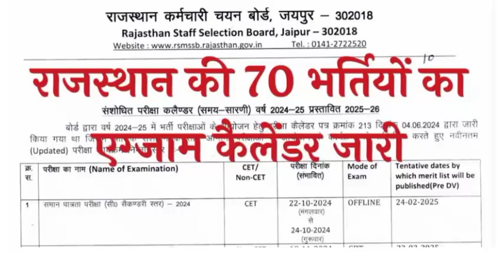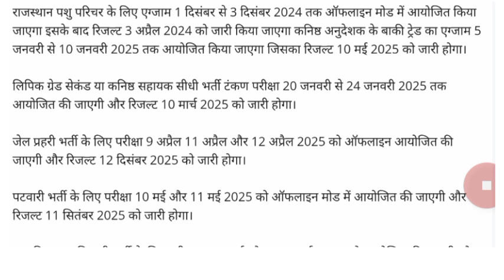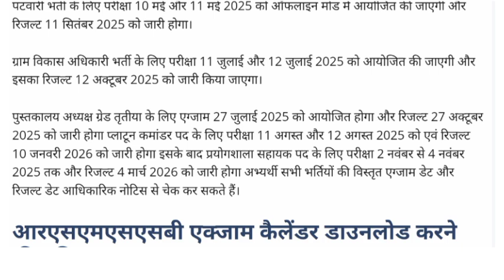RSMSSB Exam Calendar 2024-25: राजस्थान की 70 भर्ती परीक्षा कब होगी और रिजल्ट कब आयेगा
Your Queries ⤵️
rsmssb exam calendar 2024
rsmssb calendar 2024
exam calendar
rssb new exam calendar
rsmssb new exam calendar 2025
rssb exam calendar 2025
rsmssb calendar 2024 25
rssb exam calendar 2024
rsmssb new calendar 2024
rsmssb calendar 2025
rpsc new exam calendar 2024

rajasthan recruitment
new vacancy 2024 in rajasthan
rsmssb
rsmssb exam calendar 2025
rssb exam calendar
rsmssb new calendar 2025
vacancy 2024 rajasthan
new reet vacancy in rajasthan
rssb new calendar 2024
patwar bharti
rsmssb bharti
rajasthan upcoming vacancy 2024
rssb new exam calender 2024
rajasthan new vacancy 2024-25
rsmssb calendar 2025 25
rssb new exam calender 2025
rsmssb exam calendar 2024-25